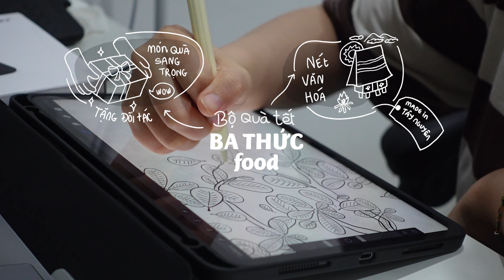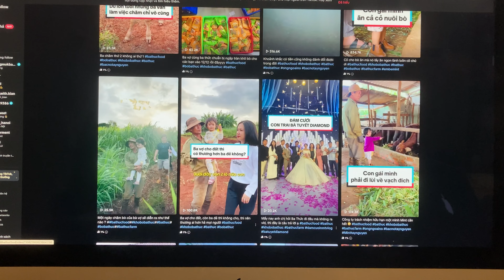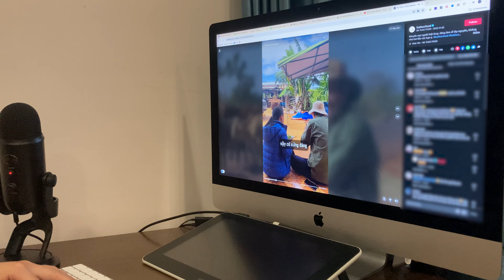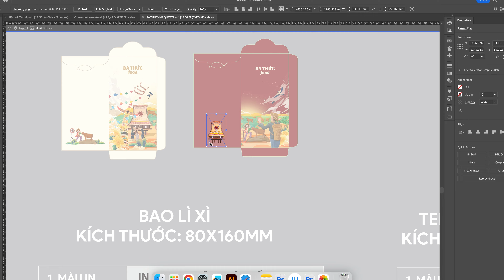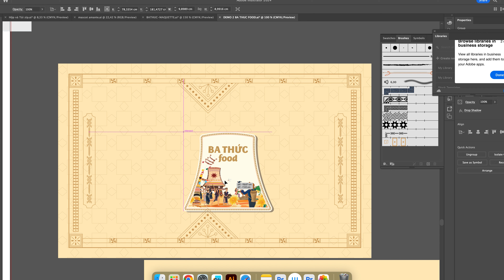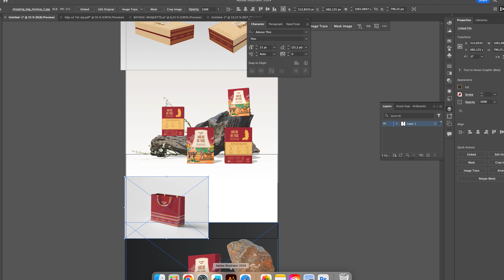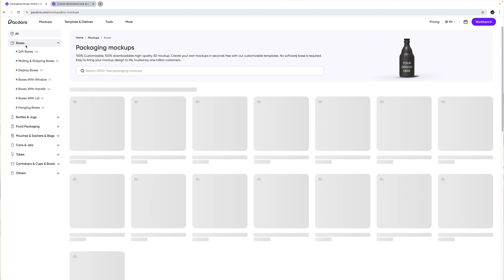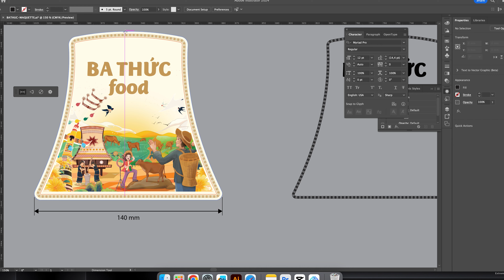THIẾT KẾ BAO BÌ + 3D MOCKUPS Quá trình mình design bộ quà tết Ba Thức foods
Ưu đãi từ Pacdora.com:
Nhập mã HAN để được giảm 20%

Đây là bộ quà tết nhiều món nhất Han từng làm gồm có: tem dán, túi đựng, hộp quà, hộp đựng sản phẩm, bao lì xì, thiệp chúc mừng,...
Trong video này Han sẽ chia sẻ lại quy trình và cách mình thiết kế một bao bì sản phẩm mới, cụ thể là bộ quà tết của Ba Thức food.  Mình chia sẻ lại các bước thiết kế bao bì từ khi lên ý tưởng tthiết kế cho bức minh hoạ trong hộp quà tết tới khi sản xuất. Phần mềm sử dụng trong quá trình thiết kế bao bì là photoshop và illustrator.
Han làm video với mong muốn ghi lại quá trình phát triển của bản thân trong ngành thiết kế đồ hoạ đồng thời có thể kể lại những kỷ niệm khi làm việc với các bạn.
Hy vọng chia sẻ trong video sẽ có ích cho bạn trong quá trình học tập và làm việc. Nếu có bất cứ câu hỏi nào về thiết kế đồ hoạ nói chung và thiết kế bao bì nói riêng thì đừng ngần ngại comment ở phía dưới để Han cùng mọi người trả lời nhé.

🔆 Link mua sản phẩm:

🔆 Nội dung video:
0:40 Yêu cầu thiết kế - Brief
1:20 Cách quản lý project
1:47 Nghiên cứu và tìm kiếm nguồn cảm hứng
2:24 Câu chuyện thương hiệu
3:40 Ý tưởng tranh minh hoạ
4:49 Vẽ minh hoạ và thiết kế
5:30 Hoạ tiết trên hộp quà
6:46 Hoàn thiện và sản xuất
7:30 Nguồn sử dụng Mockup

Follow mình để đón xem các video tiếp theo về chủ đề thiết kế nha.